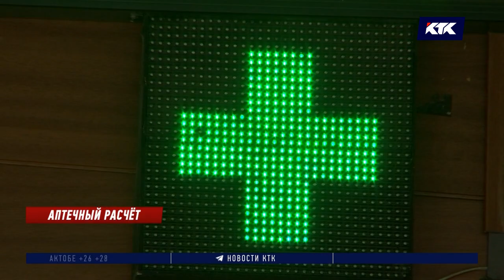Минздрав ограничивает продажу лекарств в одни руки - новости 01.07.2020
Казахстанские аптеки поймали на сокрытии прибыли. По информации Комитета госдоходов, за первые две недели лета на продаже лекарств предприниматели заработали свыше 10 миллиардов тенге. При этом почти 900 бизнесменов не использовали кассовые аппараты.